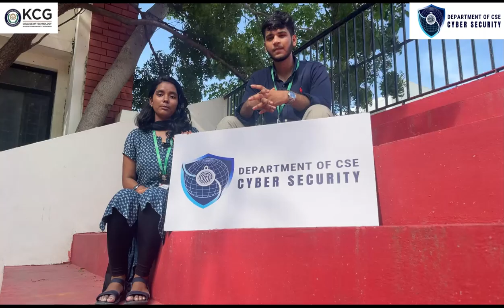KCG COLLEGE OF TECHNOLOGY | DEPARTMENT OF CSE (CYBER SECURITY) | RELEASE OF LOGO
Release of the logo for the Department of CSE (Cyber Security) is the visual cornerstone which represents the identity of the department. The launch is not just about introducing a logo; it is about looking forward to the endless possibilities that lie ahead in the field of Cyber Security.